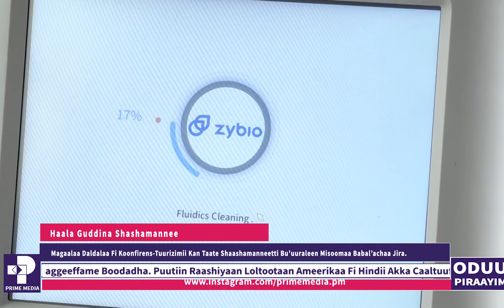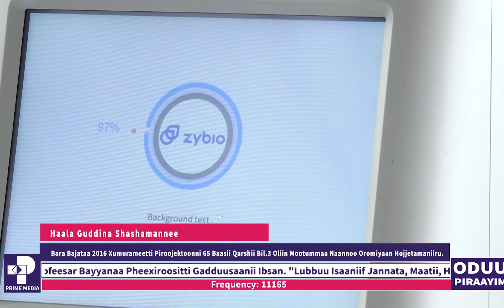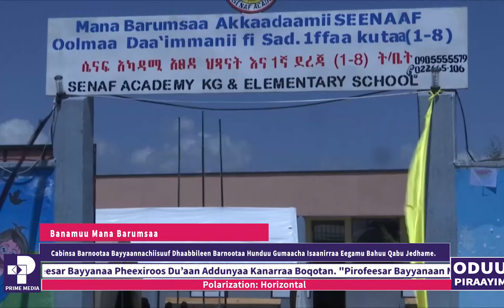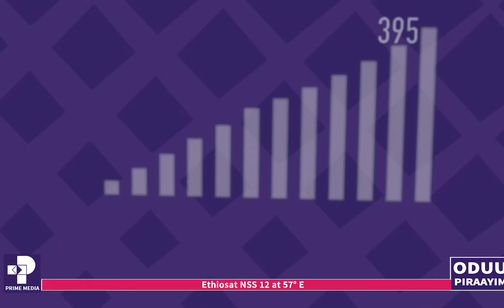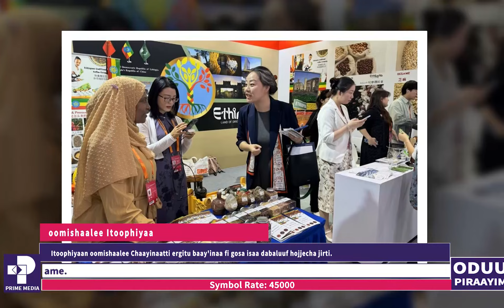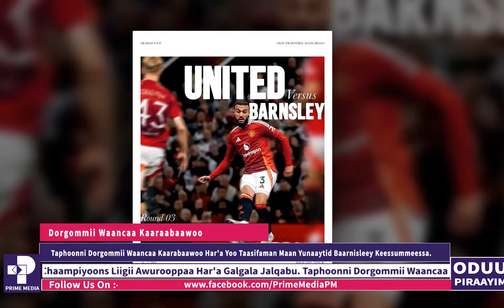Oduu Piraayim | Fulbaana 7, 2017 | Prime News | Prime Media